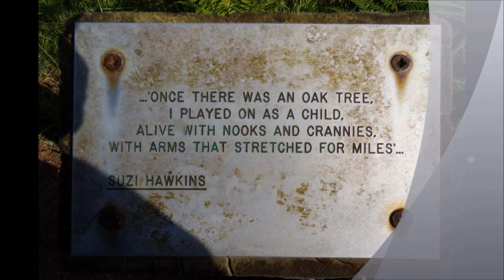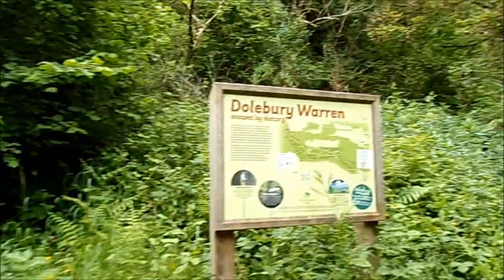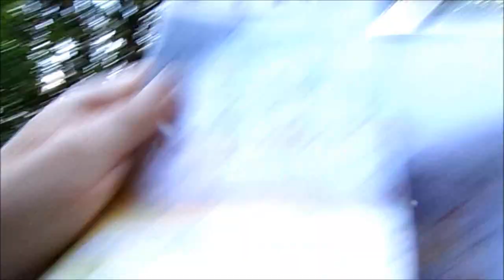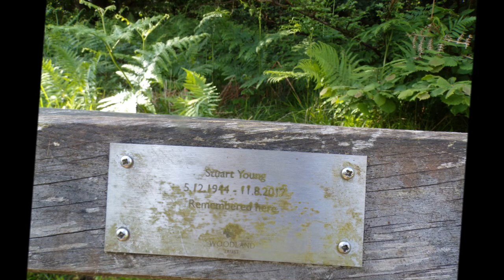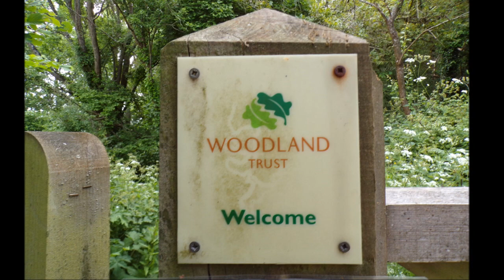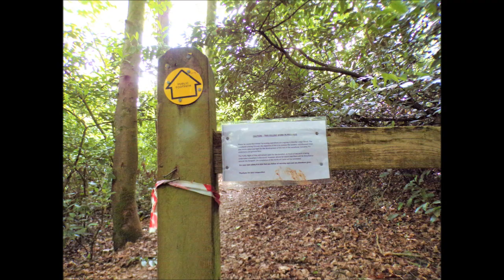Dolebury Warren Circular Hike Including Burrington Part II, 'Deeper Into The Warren For The Look Out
The Map found on the Plaque was very useful showing a circular pathway called The Loop and an area called the Look Out---I met a man walking his dog and he confirmed that I was heading in the right direction for Burrington. But I would only follow a section of The Loop ( I intend returning on another day to explore further the Loop and various tracks that skirt the Hill Fort---).I really enjoyed the adventure and new territory to explore which also gave access to some beautiful views and scenery at times.Other times the tall trees provided shelter from the breeze-Eventually I arrived at part of the Look Out where a small bench positioned on a stone built plateau was a good place for a small rest and for great views---A circular stone wall formed the location of The Look Out and I intend returning for a better examination on another visit---today was a Recce day where I was just establishing the boundaries and the route to Burrington---up to now unknown to me on this particular pathway...The next visit will be to observe further details and history---On the Look Out I found this really beautiful little poem by Suzi Hawkin--a poem that for me reminds me of my childhood and an old Oak tree that was like a friend where as kids we use to climb, sit and enjoy---And where a great sense of achievement was experienced when climbing to the top and where some weaved branches formed a little seat with views of home and the field where we played as children and where in many ways we were forged as people for the future .An Oak never forgotten--always remembered and a symbol of childhood---This little poem such a gift to find here in Dolebury Warren. The poem by Suzi Hawkin:

                                "Once There was an Oak Tree
                                     I Played on as a Child
                                 Alive with Nooks & Crannies,
                                     With Arms That Stretched  for Miles"
Beautiful. Brought a tear and memories of those days of innocence and the early love of trees in the Warren there are all sorts of trees ---some very ancient Oaks and spooky Yews.